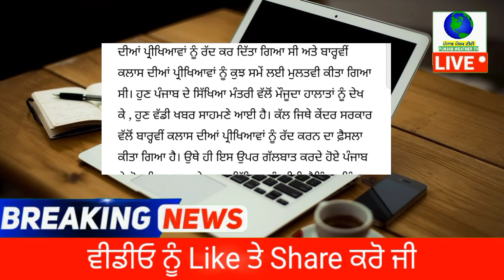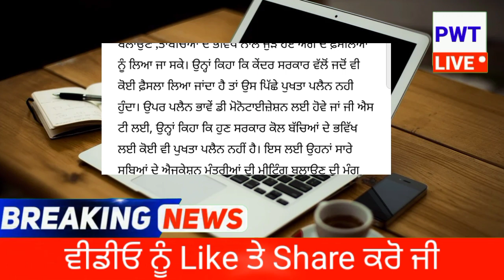ਹੁਣੇ ਹੁਣੇ ਪੰਜਾਬ ਦੇ ਸਿਖਿਆ ਮੰਤਰੀ ਵਲੋਂ ਮੌਜੂਦਾ ਹਾਲਾਤਾਂ ਨੂੰ ਦੇਖ ਕੇ | punjab news latest today | punjabi